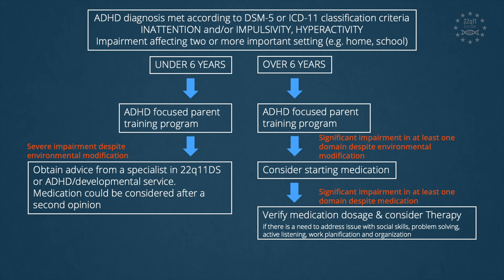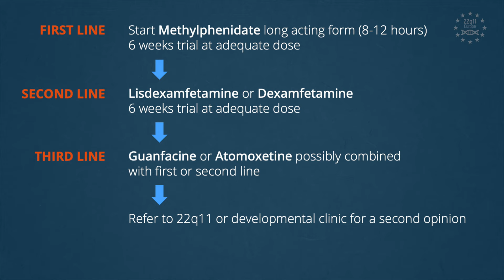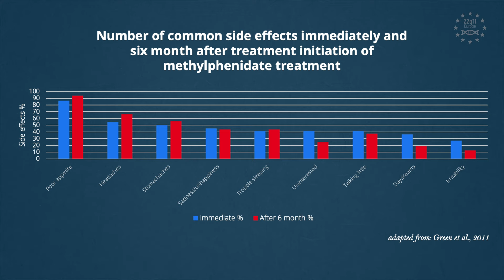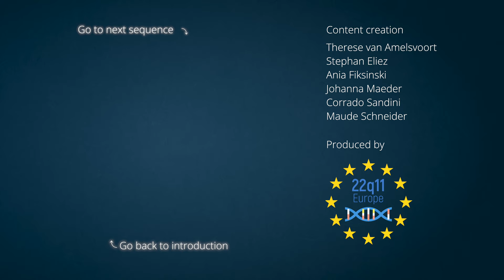05 - Treatment of ADHD - 22q11 deletion syndrome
In this chapter, Dr Stephan Eliez focuses on the treatment that can be effective to attention difficulties in 22q11ds.

Share this MOOC around you to let the world know about 22q11 !

- Timeline -
00:00 - Introduction
02:24 - Testimonial 1
04:53 - Chapter 1 -  Environmental adjustments
05:49 - Chapter 2 - Cognitive training
07:44 - Chapter 3 - Medication and pharmacological interventions
11:34 - Testimonial 2
17:39 - Testimonial 3
20:36 - Chapter 4 - Impact of stimulants on cognitive functionning
22:20 - Conclusion
23:25 - Testimonial 4